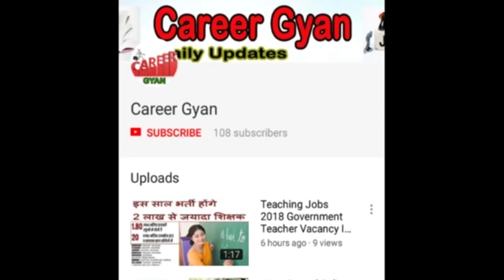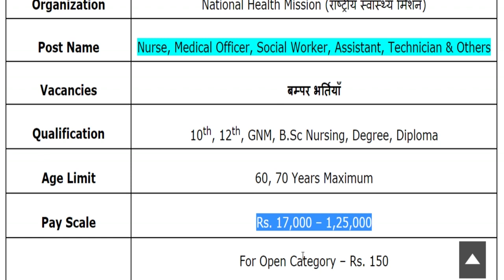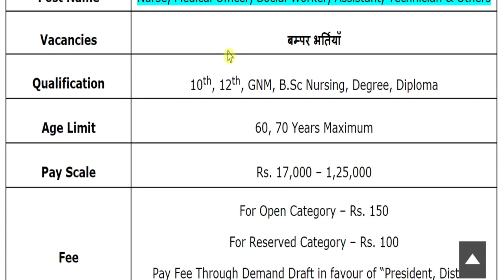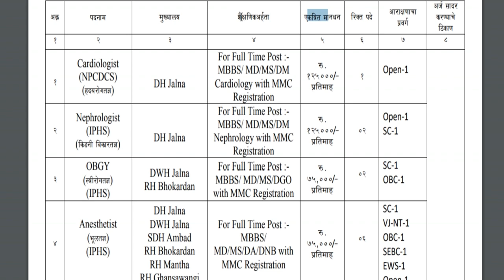NHM में फिर आयी बम्पर भर्तियाँ (राष्ट्रीय स्वास्थ्य मिशन Latest Recruitment 2020)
Hey guys, here in this video we are providing you details about NHM Recruitment 2020 latest update. Recently application forms are inviting from Indian national eligible candidates by National Health Mission for fill up the post of Nurse, Medical Officer, Social Worker, Assistant, Technician & Others. Through this recruitment notification there are Large Numbers of vacancies will be fulfilled. Candidates who are eligible and liable for this recruitment opportunity, they can apply on or before last date. For more information related to this recruitment opportunity like eligibility criteria, selection process, application fee details, so please see this video till the end.

NHM Social Worker Vacancy 2020